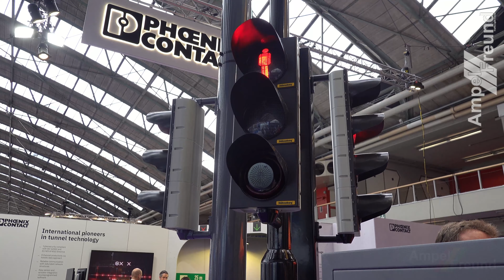[4K] Intertraffic 2024 Amsterdam: Stührenberg (Germany)